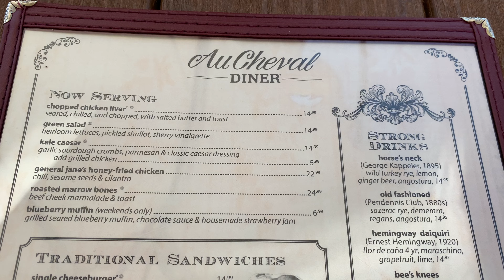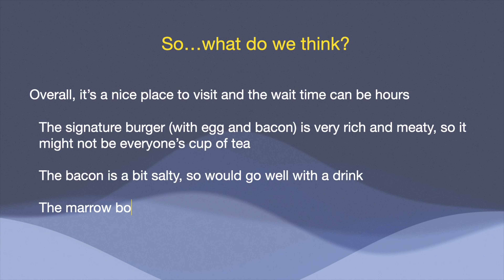Au Cheval burger is not as good anymore???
We are sharing our experience about the second visit to Au Cheval Chicago. We ordered the signature single cheeseburger (with egg & bacon), the roasted marrow bones and fries. The fries are one of the best. But the bacon is a bit salty and chewy, which is different from what I remembered. The marrow bones are creamy and delicious!